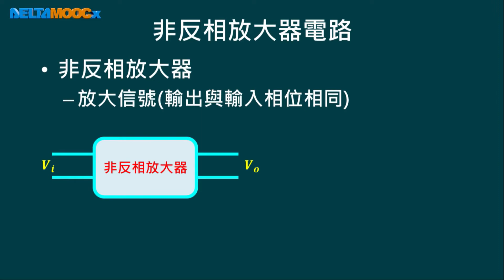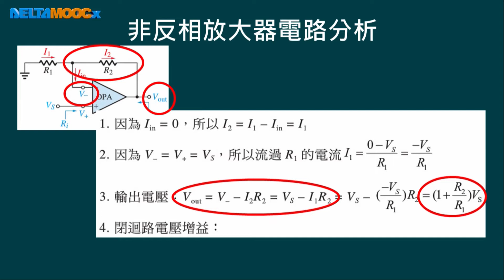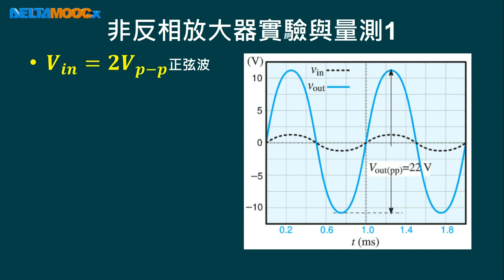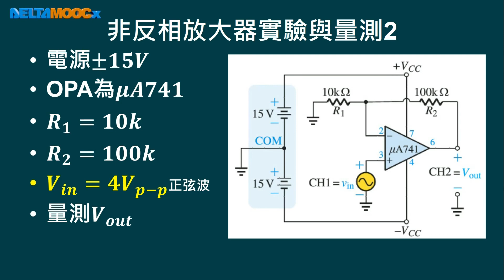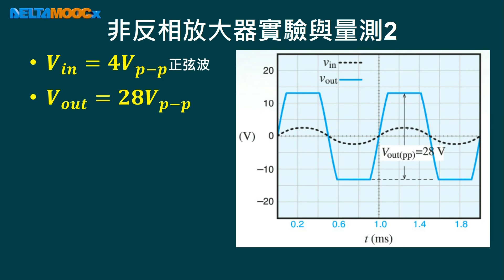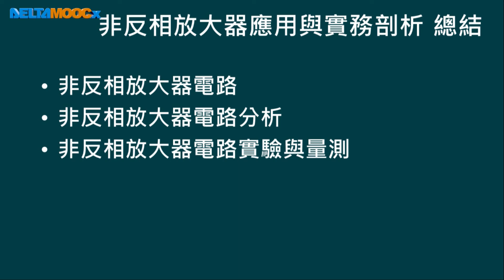高中電子學實習_運算放大器應用電路_非反相放大器應用與實務剖析_支裕文